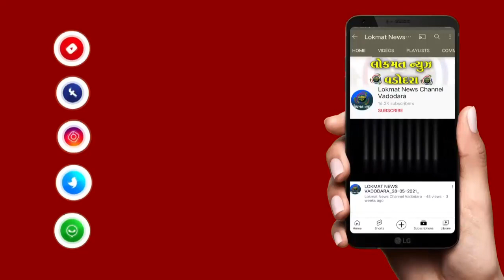બાપોદ પોલીસે વિદેશી દારૂના જથ્થા સાથે બેની કરી ધરપકડ